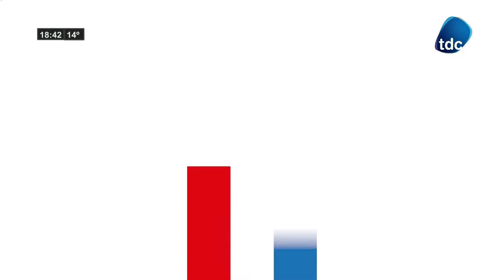MESA REDONDA 30 07 2020